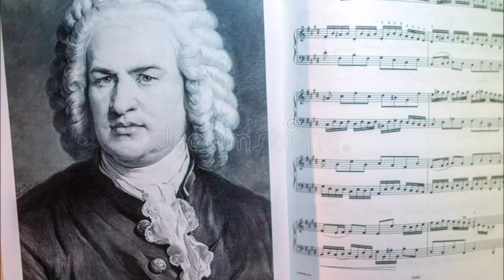Bach - Orchestral Suite no. 4 in D major BWV 1069, 5.Mov. Réjouissance (1725 ca) For Guitar Ensemble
N.B. Si è voluto trascrivere restando il più  fedele possibile alla notazione dei vari strumenti della partitura originale.
Le chitarre classiche, soprano e chitarre basso, sono ideali per ottenere questa alta fedeltà.
D.C.
Le suite orchestrali BWV 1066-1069 (chiamate ouverture dal loro autore), sono quattro composizioni di Johann Sebastian Bach.
Le suite per orchestra sono introdotte da un ampio pezzo in stile francese (la cosiddetta ouverture francese) suddiviso, come da tradizione, in tre sezioni: la prima è costituita da ritmi puntati, arpeggi e numerosi abbellimenti, mentre la seconda è un tema fugato; la terza, talvolta omessa dai compositori (ma non da Bach in queste quattro suite), è la ripetizione della prima parte con alcune modifiche.

Dopo il primo movimento, che è sempre quello più lungo, le composizioni non seguono il classico schema della suite barocca, formata da allemanda, corrente, sarabanda e giga, ma comprendono diverse altre danze, tutte di dimensioni minori rispetto al movimento iniziale.

Le quattro composizioni sono:

    Suite n° 1 in do maggiore BWV 1066.
    Suite n° 2 in si minore BWV 1067.
    Suite n° 3 in re maggiore BWV 1068.
    Suite n° 4 in re maggiore BWV 1069.

Un tempo era compresa anche una quinta suite, in sol minore e catalogata come BWV 1070. I musicologi, tuttavia, ne hanno successivamente attribuito la paternità a un compositore sconosciuto o a Wilhelm Friedemann Bach.[1] Un'altra ouverture, in mi minore, è forse di Johann Bernhard Bach.[1]

Data la grande capacità lavorativa di Johann Sebastian, e considerato che compose musica profana sia per la corte di Cöthen che per il Collegium Musicum di Lipsia, è molto probabile che, originariamente, le suite orchestrali fossero molte di più, ma che gran parte di esse siano andate perdute.[2]

Le parti separate delle varie suite indicano spesso la presenza di più versioni degli stessi pezzi, destinate a gruppi di piccole dimensioni o a formazioni di strumentisti più numerose. I numerosi interventi a matita, fatti dagli orchestrali, confermano che le suite vennero eseguite numerose volte, probabilmente sotto la direzione dello stesso Bach.

    Ouverture.
    Bourrée I e II.
    Gavotta.
    Minuetto I e II.
    Réjouissance.

Fonti:[15]

    Manoscritto di Anton Werner, realizzato nel 1839 e conservato presso la Biblioteca di Stato di Berlino; due manoscritti realizzati da Christian Friedrich Penzel intorni al 1755, conservati uno presso la Biblioteca di Stato di Berlino e l'altro in una collezione privata; manoscritto di copista sconosciuto, risalente alla metà del XVIII secolo e conservato presso la Biblioteca di Stato di Berlino; manoscritto del XIX secolo di Franz Xaver Gleichauf conservato presso il Bach-Archiv di Lipsia.

Organico:[12] oboe I, II e III, fagotto, tromba I, II e III, timpani, violino I e II, viola e basso continuo.

L'ultima suite orchestrale è collocabile fra gli ultimi anni di Bach alla corte di Cöthen e i primi anni a Lipsia.[1][6] Per lungo tempo l'opera venne considerata spuria. Tuttavia, nel 1873, Philipp Spitta riconobbe che il coro introduttivo della cantata Unser Mund sei voll Lachens BWV 110, eseguita per la prima volta a Lipsia il 25 dicembre 1725, è fortemente basato sul primo movimento della suite, permettendone così il riconoscimento della paternità.[16]

La suite venne successivamente pubblicata dall'editore Peters di Lipsia nel 1881.
Wikipedia